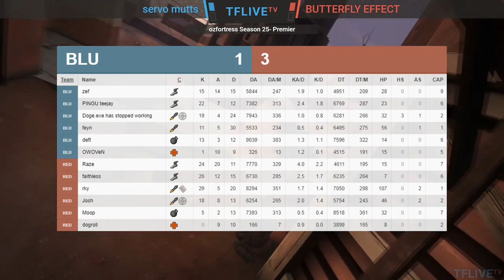OZF 25 Premier W2: BUTTERFLY EFFECT vs. servo mutts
ozfortress Season 25 Premier Week 2
BUTTERFLY EFFECT vs. servo mutts

Casters: xander & Beater
Production: Thermite